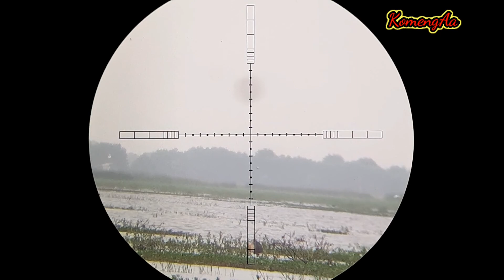Melihat aktivitas burung canggak dialam liar pesawahan dan dirawa memake telescop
halo gaes jumpa lagi bersama may channel komengaa divideo ini saya melihat aktivitas burung canggak dipesawahan dan rawa